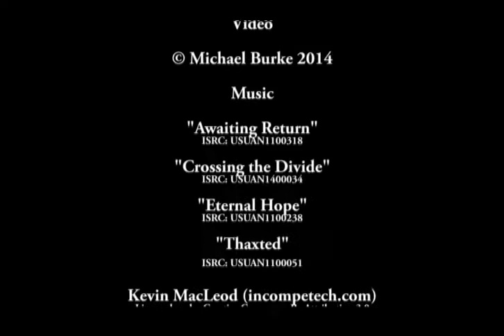Kilconly Cycling Club Tour de Connaught 2014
Kilconly Cycling Club Tour de Connaught 2014 in aid of  Western Alzheimers

"Awaiting Return", "Crossing the Divide", "Eternal Hope","Thaxted"

ISRC: USUAN1400034 - Crossing the Divide
ISRC: USUAN1100318 - Awaiting Return
ISRC: USUAN1100238 - Eternal Hope
ISRC: USUAN1100051 - "Thaxted" (Holst)